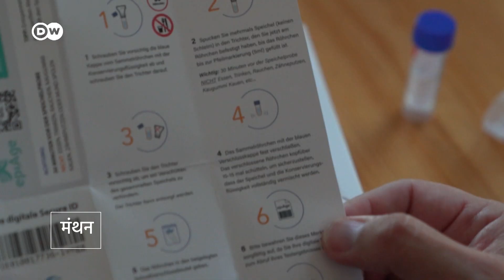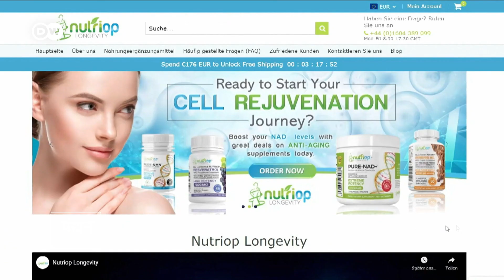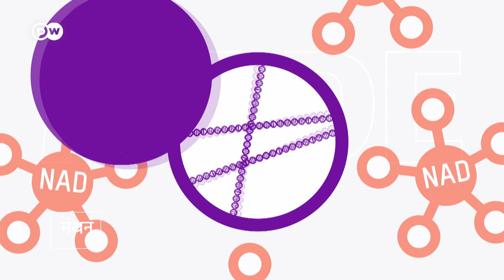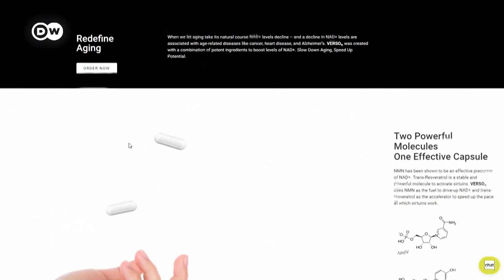क्या बुढ़ापे से बचा जा सकता है? [Can we counter the aging process?]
एंटी-एजिंग इलाज एनएमएन के ऑनलाइन विज्ञापन काफी चर्चा में हैं. इनमें दावा किया गया है कि एनएमएन नाम का मॉलीक्यूल कोशिकाओं को ऊर्जा दे सकता है. इसे खाकर आप बूढ़े होने पर भी फिट महसूस करते रहेंगे.

The fountain of youth might soon be more than a utopian vision. Research is providing new insights into why we age – and also developing new but expensive products to combat the process. Is aging really just a disease that can be cured?